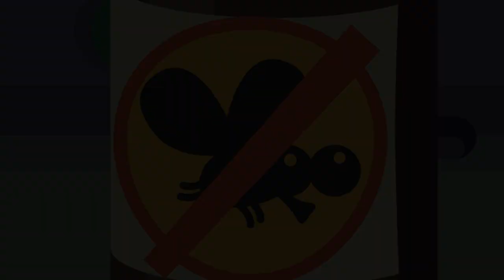No Flies Allowed. Greg gets rid of fly. Cartoons for curious children. Grumpy Greg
One day Zibidi wanted to take some food from Greg's kitchen while Greg was sleeping. But she couldn't open the cupboard. So she woke Greg up and asked for some food. Greg got really angry and shooed Zibidi away. He didn't want any flies in his kitchen!
Greg calmed down and decided to make his kitchen Zibidi-free. He brought a lot of fly strips and hanged them everywhere. But Zibidi was a smart fly - she managed to steal some food and not get caught! Instead, the fly strips stuck to Greg. Eww.
Greg tried to protect his food by all means, but he was so sleepy he failed every time - he fell asleep and Zibidi got a chance to grab another seed or two. Finally, he decided that the best place to hide his food was in his belly!
Greg ate all the food and fell asleep, knowing that his food is now protected. He did drop the very last seed for Zibidi to take though.